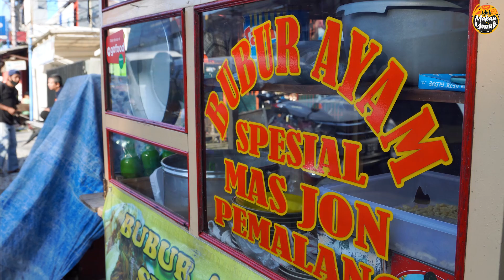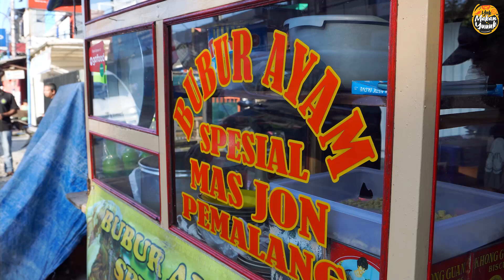MAKAN BUBUR AYAM DISINI WAJIB PAKE KACANG, PALING CEPAT JUALAN 3 JAM LUDES 300 MANGKOK !!!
Bubur Ayam Mas Jon
Lokasi : Jl. Sentosa Raya No.288C, Mekar Jaya, Kec. Sukmajaya, Kota Depok, Jawa Barat 16451

Silahkan komen dan berikan rekomendasi kuliner yang enak dan menarik di daerah kalian, karena siapa tau nanti Kubiler bisa berkunjung kesana langsung habek...habek...habek gaesss !!

Yang mau beli kaos Kubiler, Linknya disini ya gaes !!

FANPAGE
Teguh Akbar